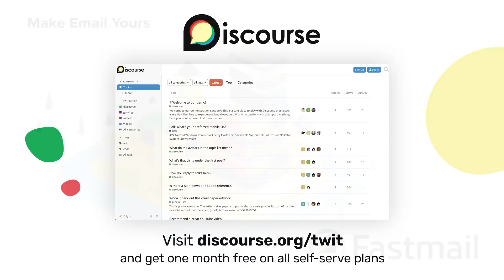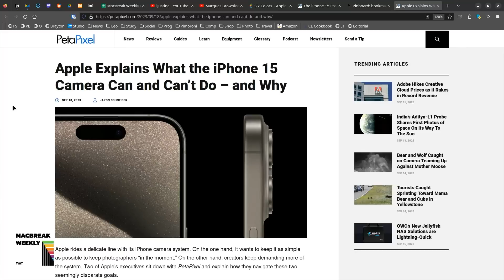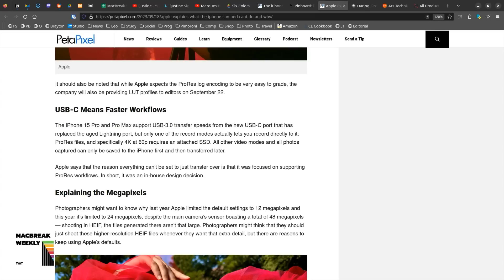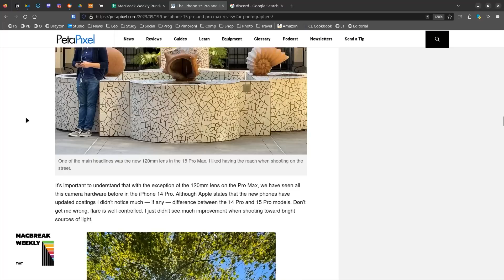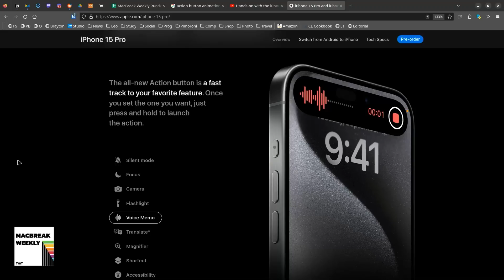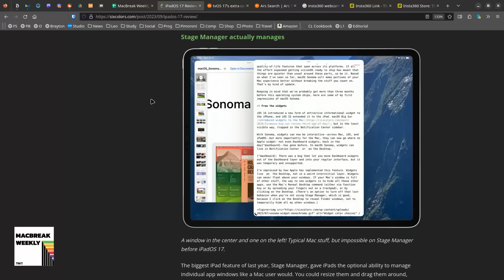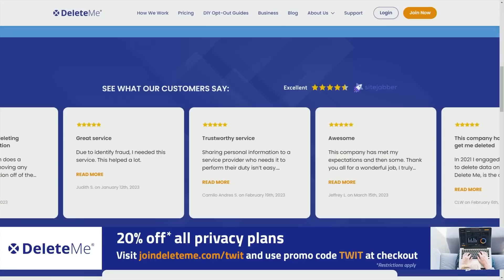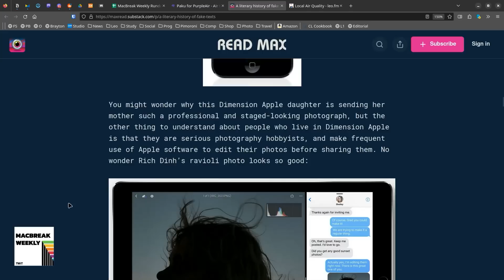Faux-keh - iPhone 15 Pro, iOS 17, watchOS 10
Jason Snell was at the Apple event and talks about his time there. He also shares his review of iOS 17 and iPadOS17 that he wrote for Six Colors. And another in-depth conversation about the iPhone 15 & 15 Pro camera system in response to an article from PetaPixel about the new iPhone's camera system.

• Apple iPhone 15 Pro and Pro Max review.
• iPhone 15 Pro facts and estimates.
• Apple explains what the iPhone 15 camera can and can't do - and why.
• Final Cut Pro now supports iPhone 15 Pro's log-encoded video.
• iOS 17 Review: We’ve got a live one.
• iPadOS 17 Review: A fitting stage, at last.
• Apple releases tvOS 17 with FaceTime for Apple TV, revamped control center and more.
• watchOS 10 review: Major overhaul makes me want to upgrade my Apple Watch.
• How Apple made the ultimate Snoopy watch: “You wouldn't believe the minutiae”.

• Alex's Pick: Blackmagic Camera App
• Andy's Pick: Puccini's Madama Butterfly
• Jason's Pick: Paku
• Leo's Pick: A literary history of fake texts in Apple's marketing materials.

Hosts: Leo Laporte, Alex Lindsay, Andy Ihnatko, and Jason Snell